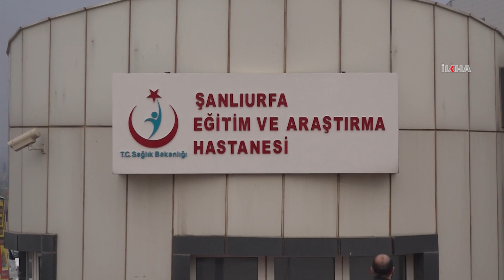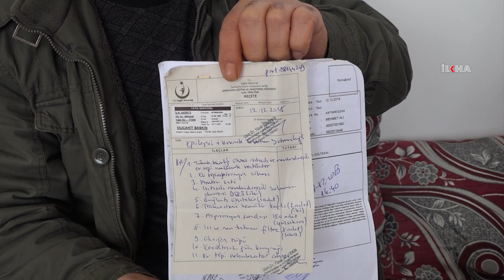Çaresiz baba SSPE hastası oğlu için solunum cihazı istiyor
Diyarbakır'ın Lice, Hazro ve Kocaköy ilçelerinde PKK'ye yönelik operasyonda 6 şüpheli gözaltına alındı.